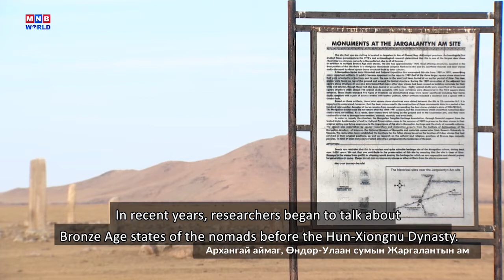Heritage | Deer Stones | MNB World